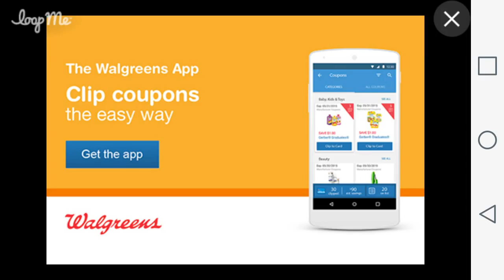Fun run 2 p:2